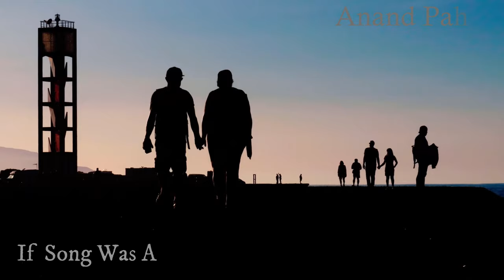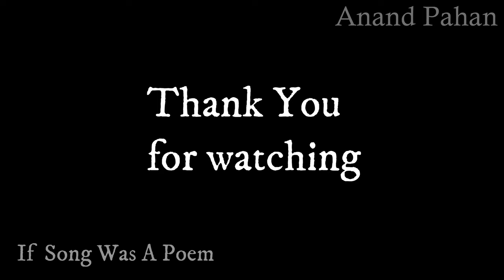Taal I if song Was A poem | Anand Pahan